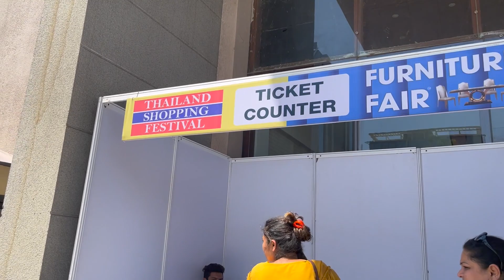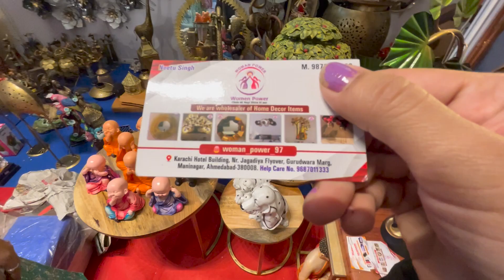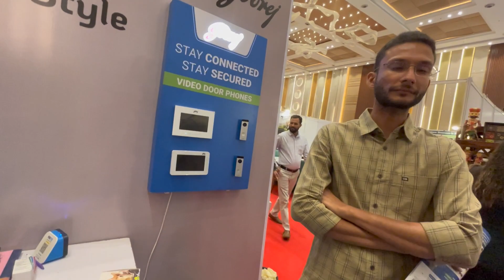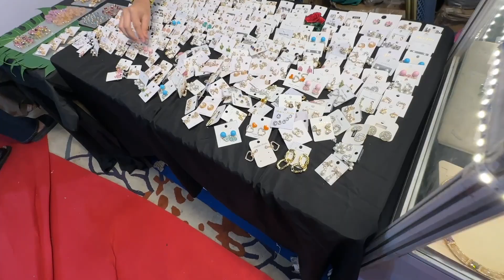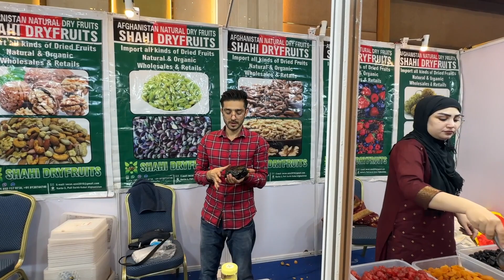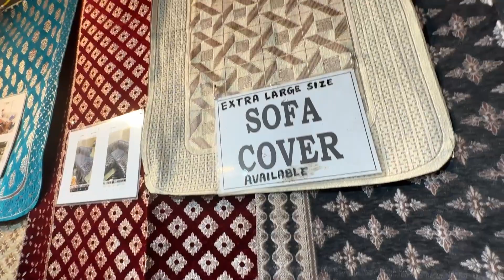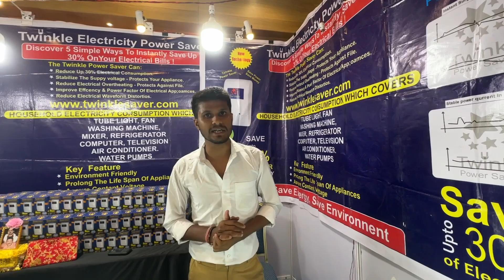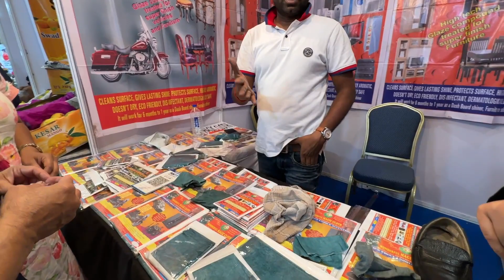Thailand Shopping Festival at Y M C A CLUB in Ahmedabad | Shopping exhibition